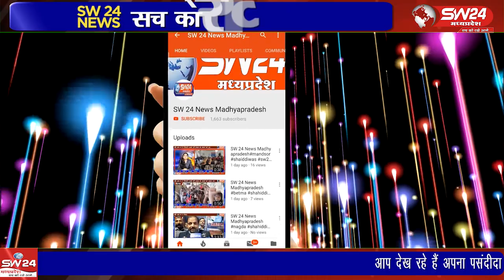शिवपुरी के देहात थाना क्षेत्र अंतर्गत आने वाले सुभाष पार्क में आज सुबह एक युवक की लाश मिली है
शिवपुरी के देहात थाना क्षेत्र अंतर्गत आने वाले सुभाष पार्क में आज सुबह एक युवक की लाश मिली है जिससे सनसनी फैल गई मामले की सूचना पुलिस को दी गई जिसके बादे मृतक की पहचान महेश बाथन के रूप मे हुई है जिसकी जानकारी मृतक के परिजनों को दी गई.
शिवपुरी युसूफ खान की रिपोर्ट